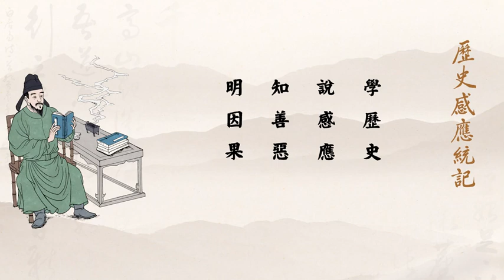歷史感應統紀 第11集 王維：佛教的人生 人生的佛教。有聲書。南無阿彌陀佛🙏